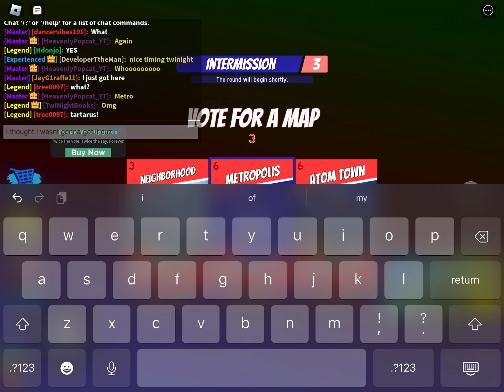Billy's Tartarus 1 (Ended rec early)